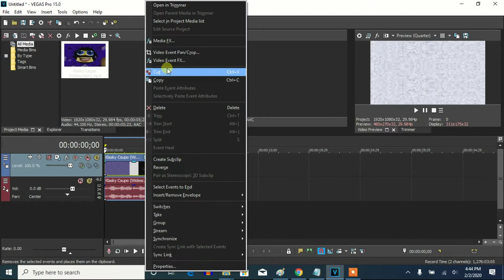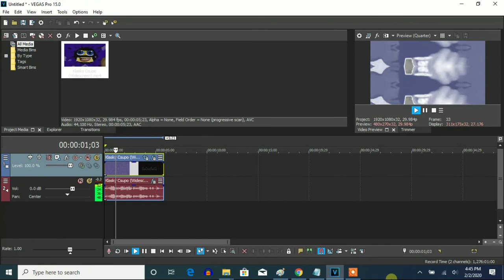How To Make G-Major 110 On Vegas Pro